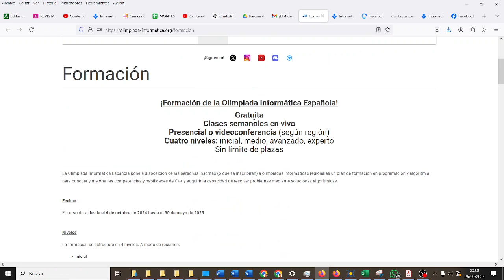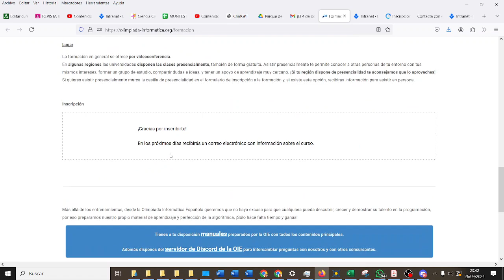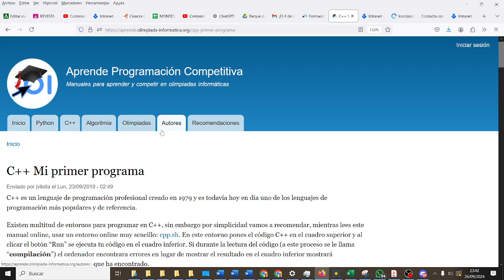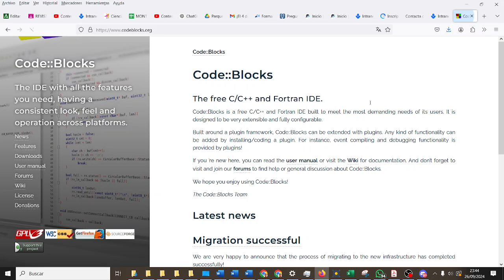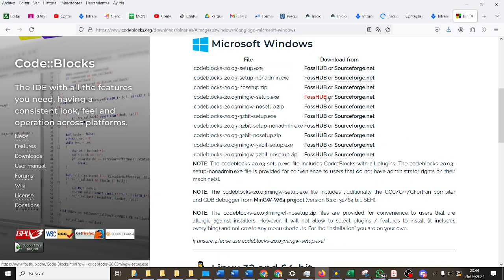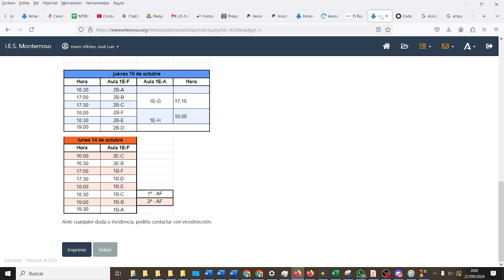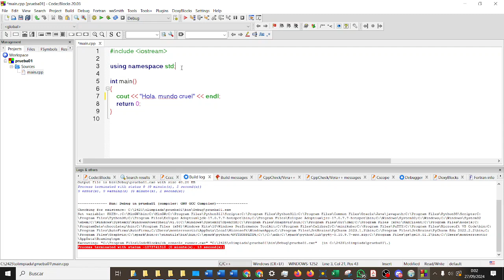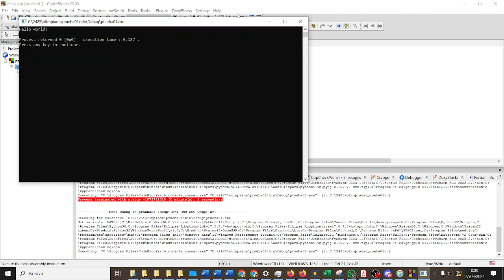C++ Hola mundo Presentación OLIMPIADA PROGRAMACIÓN IES Monterroso